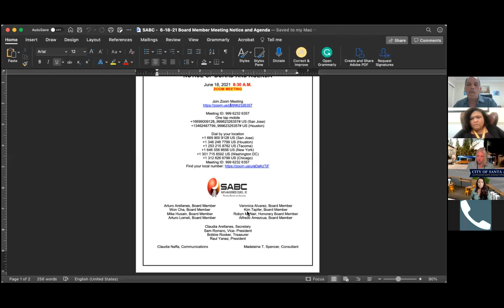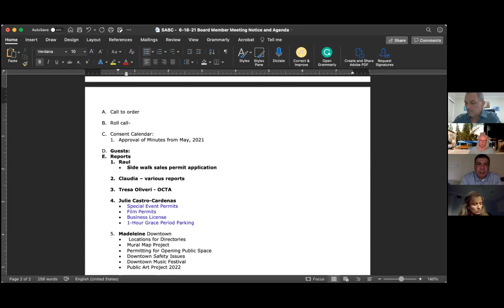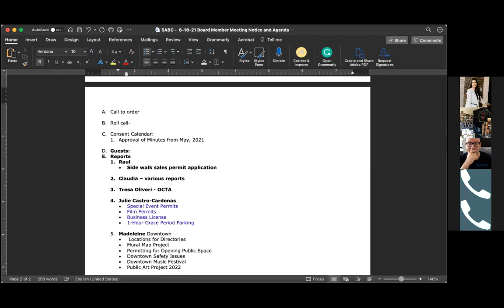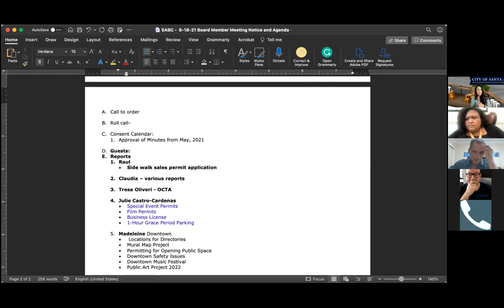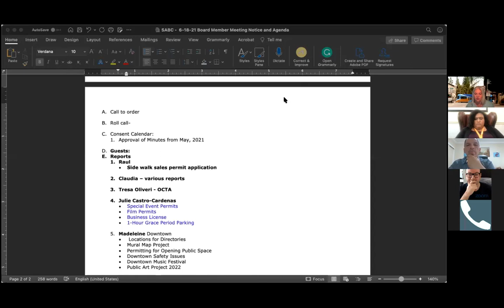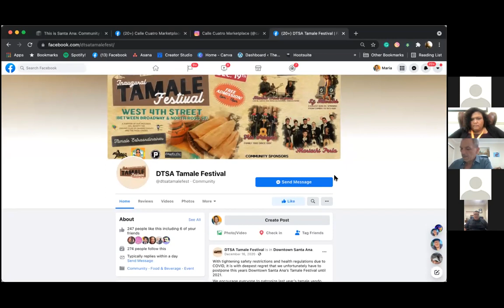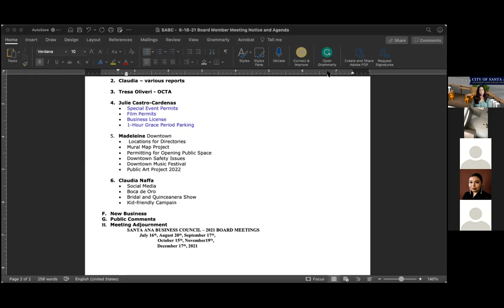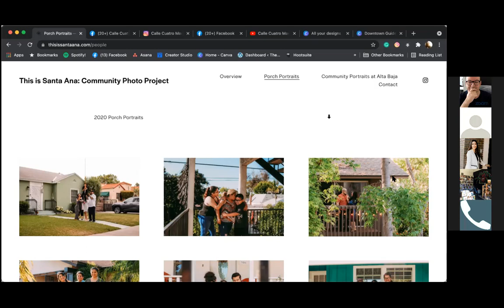Santa Ana Business Council (SABC) Board Meeting | June 18th , 2020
Santa Ana Business Council consists of individual and organizational members representing many of the prominent businesses on Fourth Street and the Commercial District community in Santa Ana. In addition to rehabilitating, redeveloping, and reinvigorating Fourth Street and the Commercial District, Santa Ana Business Council positions itself as the city’s preeminent leader of commerce and services. Santa Ana Business Council works to benefit urban community life with social services, programs in education, recreation, and the arts.

Calle Cuatro Marketplace, known as “La Cuatro,” is a marketplace with a long narrow, tree-shaded, brick-lined market with old structures, painted stalls, street vendors, cafes, world-renowned restaurants, and gift shops. Calle Cuatro Marketplace is home to visitors from around the world. Stroll around Calle Cuatro, listen to the strolling Mariachi and Son Jarocho music, and watch the Aztecs and Mexican folkloric dancers. Calle Cuatro Marketplace works to highlight the artisans, chefs, artists, and business owners that are in Downtown Santa Ana. Come join us!